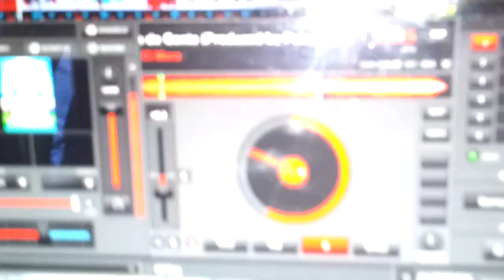SUDA QUE SUDA - Venerdì Latino Donky - Lo Mas Nuevo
★★★★★ SUDA QUE SUDA ★★★★★

♫♫♫♫♫♫Venerdì Latino Donky♫♫♫♫♫♫

Lo Mas Nuevo - Presentazione 3 temi in anteprima di musica cubana in collaborazione con Fabio Orgosoli

Sala Cuba:

Resident Dj: Pedro Laformula

Guest Dj: Eddy de Cuba & Chocolate

Animazione: Lasse Don Cuba, Eddy de Oliveira & Gallo

Sala Puerto Rico/Kizomba

Resident Dj: Tito Tassinari "Cachimbo"

Don Chisciotte - via Confine 1 - Galliera (Bo)